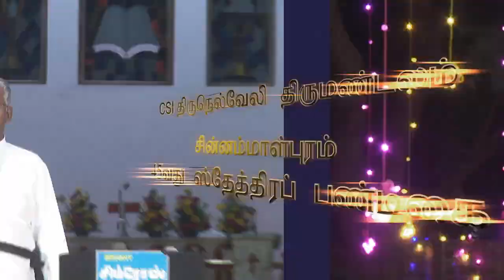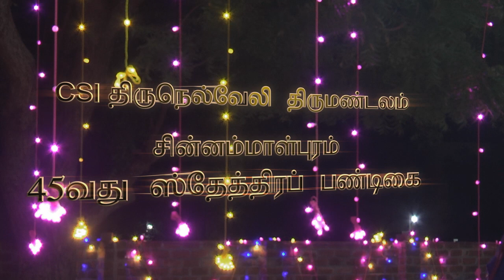DIVINE SINGER JUNIOR 2020 | ROUND 4 | EPISODE 8 | 25.10.2020 | Tamil Christian Singing Competition